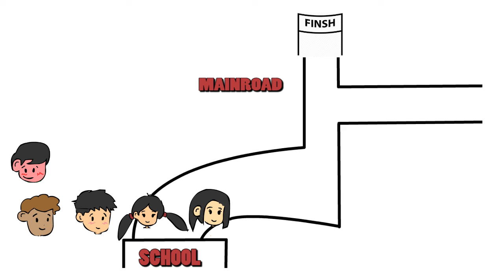First Condom Experience (Pinoy Animation)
Funny Story First Condom Experience
Tagalog animation

FaceBookPage: TaleOfEL